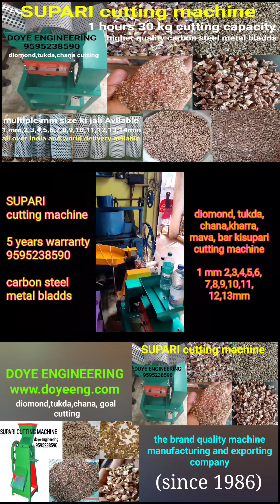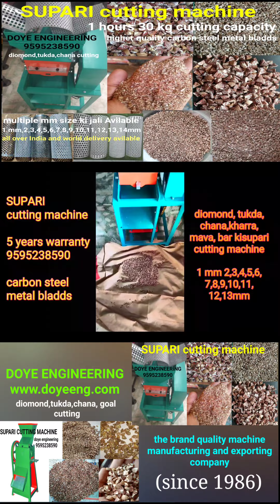SUPARI BETEL nut areca nut gua multi diomond tukda cutting machine 5 years warranty -9595238590